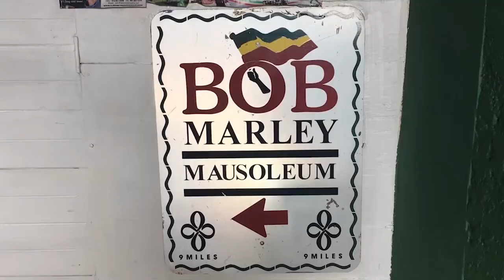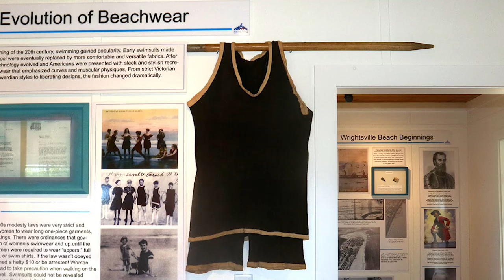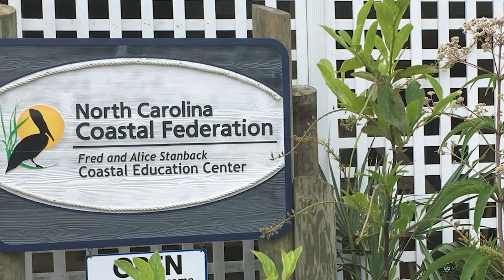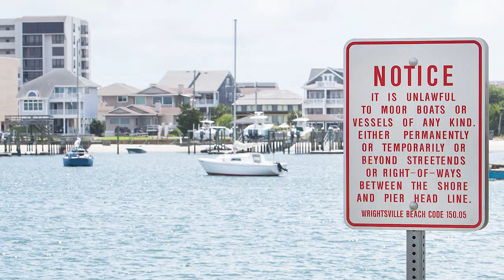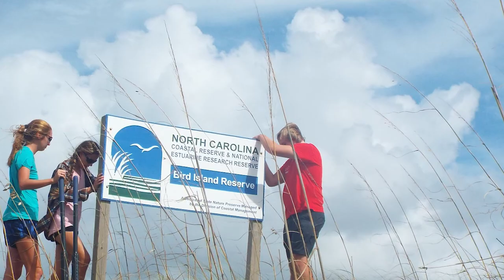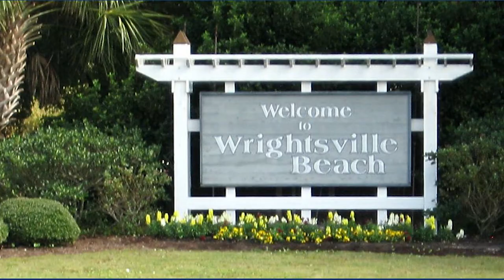10 REASONS WHY PEOPLE LOVE WRIGHTSVILLE BEACH NORTH CAROLINA USA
This video will provide 10 REASONS WHY PEOPLE LOVE WRIGHTSVILLE BEACH NORTH CAROLINA USA. These are not ALL the reasons why people love Wrightsville Beach and if you have a reason why you love Wrightsville Beach, put it in the comment section and I will make another video.

1. The Wrightsville Beach Shoreline
2. Wrightsville Beach Museum of History
3. Johnnie Mercer's Pier
4. Fred and Alice Stanback Coastal Education Center
5. Wrightsville Beach Park/Arboretum
6. Mansonboro Island Coastal Estuarine Reserve
7. Wrightsville Beach Causeway and Boat Ramp
8. North Wrightsville Beach/Shell Island
9. The Loop at Wrightsville Beach aka John Nesbitt Loop
10. Intracoastal Waterway

From active lifestyles with plenty of water sports and outdoor healthy and wellness activities to friendly community gatherings, there's never a shortage of something happening year-round in Wrightsville Beach, North Carolina's most accessible beach located just 8.5 miles from Wilmington.

Dubbed one of the top surfing towns in the world by National Geographic, ride the world-class waves in a surf lesson or SUP excursion. Race a sailboat on the Intracoastal Waterway, jog "The Loop" fitness trail or discover wildlife on nearby undeveloped Masonboro Island. Fish on Johnnie Mercers Pier, then explore farther out on a fishing charter or a scenic cruise.

This vibrant beach town and walkable island offer great shopping spots at beach boutiques, surf shops and nearby open-air villages. With resort amenities, spa outings and fresh-to-table dining options, every day is an exceptional day on the island. A historic square and waterbird sanctuary, marathon, internationally recognized surfing competitions and SUP events, annual holiday flotilla and a variety of seasonal activities all enhance this unforgettable coastal experience.

You'll find plenty of nightlife to keep you busy long after the sun goes down. From beach taverns and oceanfront grills serving fresh seafood to live music on the pier or marina, there are plenty of spots to relax.

Elevate your beach experience with a vacation to Wrightsville Beach. Choose from full-service resort hotels with daily kids' activities and camps, vacation beach homes or condo rentals just steps from the ocean. Enjoy the active island lifestyle and pristine surroundings with the people you appreciate most.